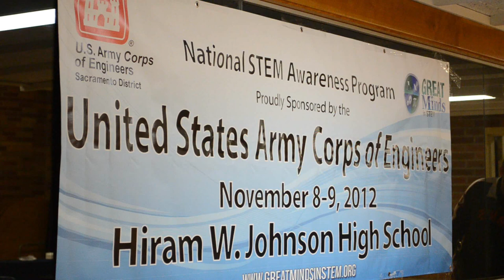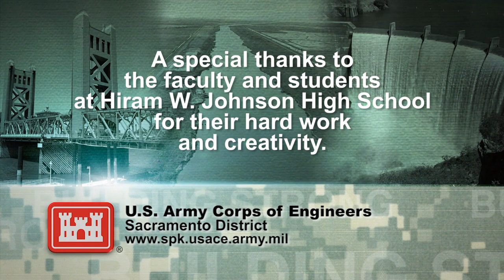Sacramento District helps high school students get excited about STEM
Engineers and scientists with the U.S. Army Corps of Engineers Sacramento District teamed up with Great Minds in STEM for a STEM (science, technology, engineering and math) awareness day at Hiram W. Johnson High School in Sacramento, Calif., Nov. 9, 2012. The event exposed 9th grade students to the variety of STEM careers through engineering challenges led by some of the Corps' leading technical experts. Encouraging kids to pursue STEM careers is priority for the Corps, as the nation faces of shortfall of future engineering graduates.